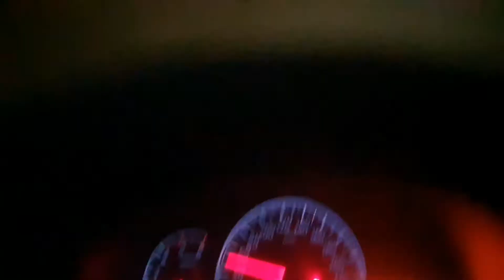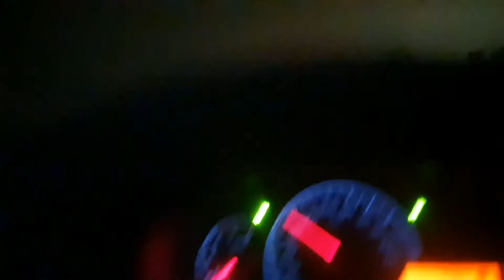yumana express live accident